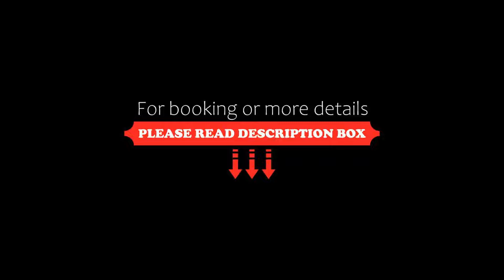La cache à Maxime, Scott, Canada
About Property:
This spacious and modern hotel features an on-site spa and vineyard. All chalets feature a fireplace and full kitchen. Sainte-Marie and Club de Golf de Beauce are both 15 minutes’ drive away.
A flat-screen cable TV with DVD player and separate living area are featured in all chalets at La cache à Maxime by C Hôtels. Guest accommodations are also equipped with a patio, sofa bed and a guest bathroom.
La cache à Maxime by C Hôtels’s fine din...
Property Type: Hotel
Address: 265, rue Drouin, G0S 3G0 Scott, Canada
Searching For
1. La cache à Maxime - Scott - Canada
2. La cache à Maxime - Scott - Canada Address
3. La cache à Maxime - Scott - Canada Rooms
4. La cache à Maxime - Scott - Canada Amenities
5. La cache à Maxime - Scott - Canada Offers and Deals
Audio Credit:
Track Title: Reasons To Hope
Artist: Reed Mathis